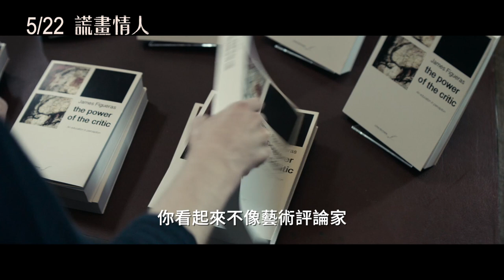【謊畫情人】The Burnt Orange Heresy 精采預告 ～ 5/22 畫中有話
★ 威尼斯影展閉幕片 金獅獎提名導演 情慾驚悚新作
★ 繼【紳士密令】【星際異攻隊2】 伊莉莎白戴比基 再度挑戰迷人反派
★【抓狂美術館】克萊斯邦 出賣靈魂也要偷天換畫
★ 謊畫成癮的男人 嗜愛如命的女人 鴛鴦大盜 打造最強犯罪藝術！
★ 暢銷同名小說改編 迷人致命 激情火花 口碑盛讚
★【抓狂美術館】克萊斯邦 Ｘ【大亨小傳】伊莉莎白戴比基 Ｘ【寂寞拍賣師】唐納蘇德蘭 X 滾石樂團傳奇主唱 米克傑格 實力卡司齊聚飆戲

一位野心勃勃的藝術評論家詹姆士（克萊斯邦 飾），旅途中意外搭上迷人甜美的貝倫妮絲（伊莉莎白戴比基 飾）。原本單純的行程，在詹姆士接下一個神祕盜畫任務後漸漸變調，雇主要他們不計代價偷走一幅稀有名畫，貪婪吞噬了詹姆士，用盡手段也想成功的慾望讓情況瀕臨失控. 。